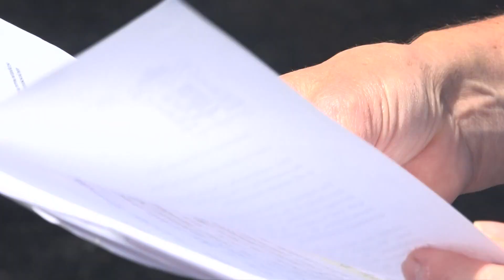Churches appeal plan to combine St. Louis parishes in 'All Things New' plan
The Catholic Archdiocese of St. Louis is hearing appeals to a plan to merge some parishes. The "All Things New" plan is restructuring the region.